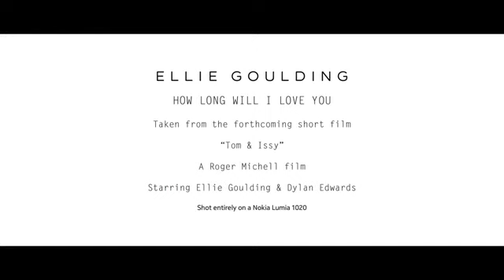Ellie Goulding - How Long Will I Love You (Official video)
Official BBC Children In Need 2013 single
The video is taken from the forthcoming Roger Michell short film "Tom & Issy", starring Ellie Goulding and Dylan Edwards.
Shot entirely on a Nokia Lumia 1020.

*A minimum of 20p per download will benefit BBC Children in Need, a charity registered in England and Wales (802052) and Scotland (SC039557)